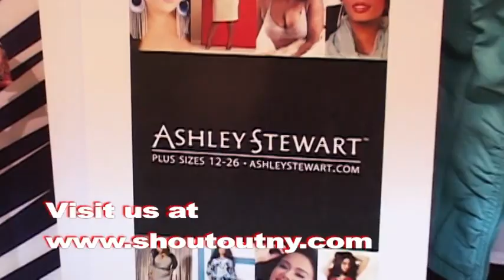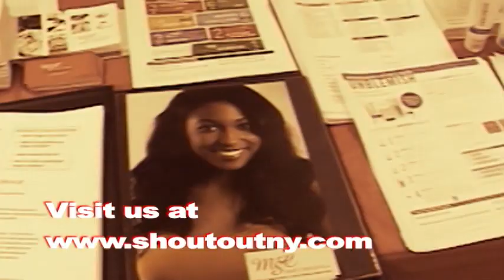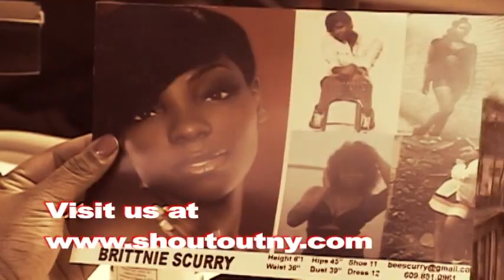Shout Out NY in NYC Plus Model Network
Shout Out NY in NYC Plus Model Network from Gritalo New York! Express Yourself!. Like this? Watch the latest episode of Gritalo New York! Express Yourself! on Blip!

Create your account for free to be part of Shout Out NY TV show
If you are a vendor or talent that would like to promote your service or yourself with us, just let us know at
If you are a model and need info about NYC Plus Model Network contact them directly at

See all episodes of Gritalo New York! Express Yourself!
Visit Gritalo New York!